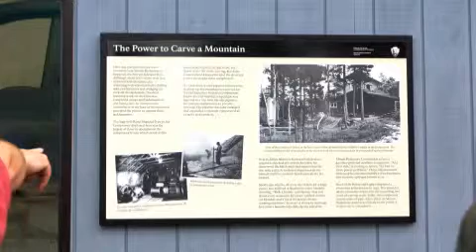Mt Rushmore Sculptor's Studio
Mt Rushmore, Keystone SD: The Sculptor's Studio at the base of the memorial.